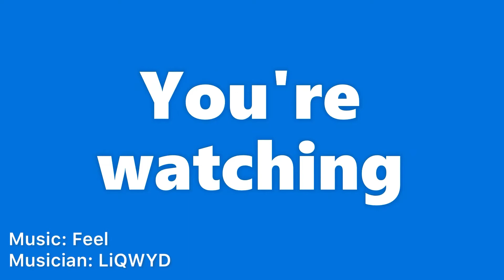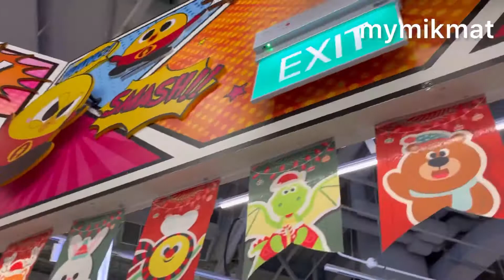Kiztopia at Marina Square | Christmas 2021 | mymikmat